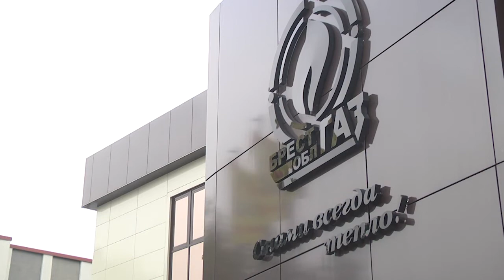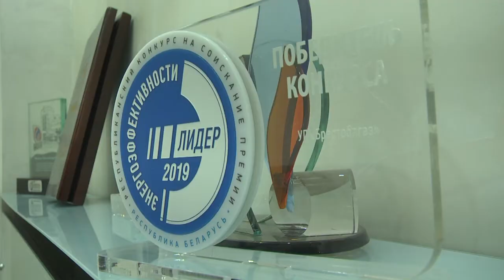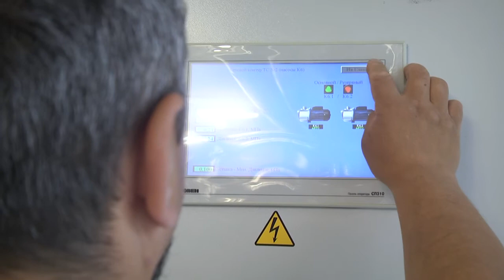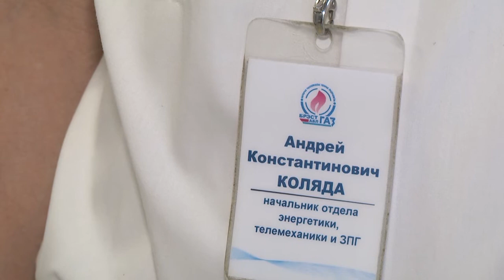2021-08-06 г. Брест. Предприятие с большой историей «Брестоблгаз». Новости на Буг-ТВ.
В современной экономике ведущую роль играют энергетические ресурсы. Газ один из наиболее важных и ценных. В нашем городе за бесперебойное обеспечение потребителей природным и сжиженным газом отвечает предприятие с большой историей - «Брестоблгаз». Сегодня это сложное, разветвлённое и технически оснащённое газовое хозяйство с огромным коллективом. Газопроводы «Брестоблгаза» словно вены расплетаются под землёй Бреста и области протяжённостью в 12,8 тысяч километров. Показателем развития экономики каждого города нашей страны является уровень потребления им энергоресурсов. Немаловажным фактором наряду с потреблением является и экономия ценного ресурса.  В нашем следующем сюжете мы будем говорить об успехах предприятия в энергоэффективности и ресурсосбережении, а также о его ценных сотрудниках.